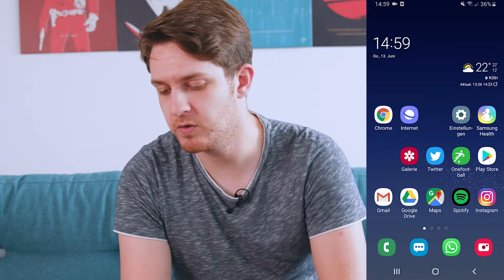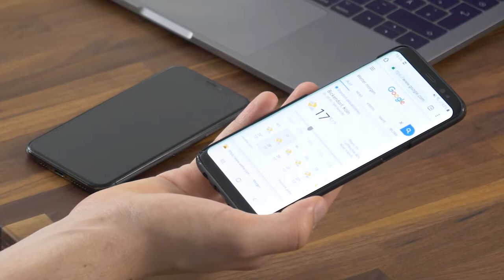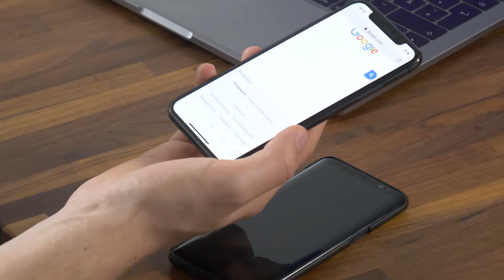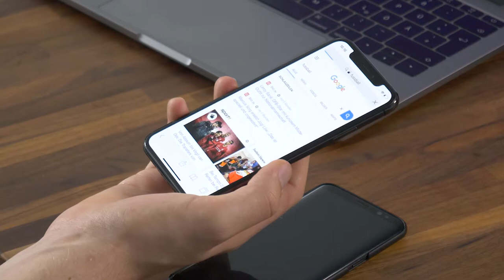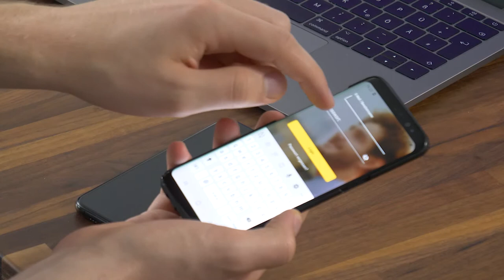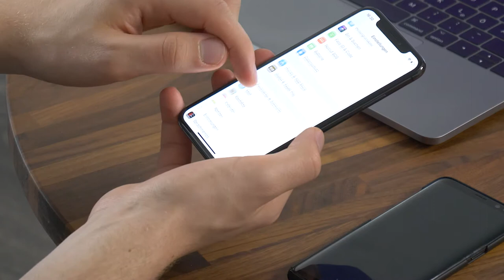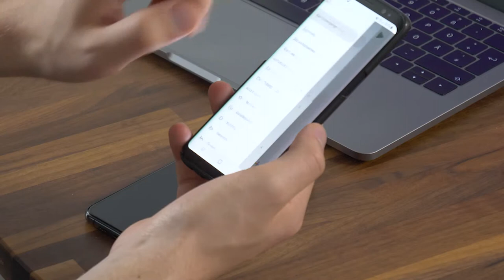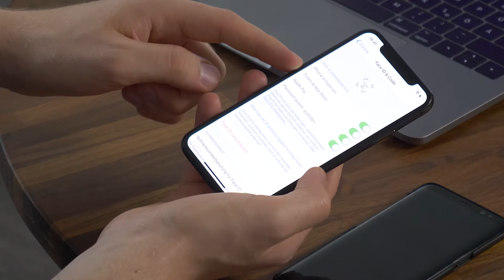Browser, Email und Passwörter - SMARTphone ENTDECKEN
Was ist eigentlich ein Browser, welche gibt es für Smartphone und wie finde ich Themen im Internet, die mich interessieren? Um diese Fragen und um die Einrichtung der E-Mail Adresse und die Wahl des richtigen Passwortes geht es in diesem Video.